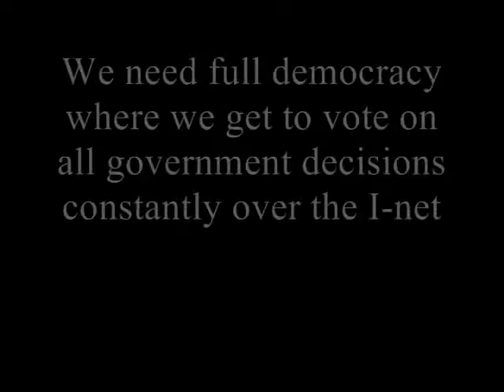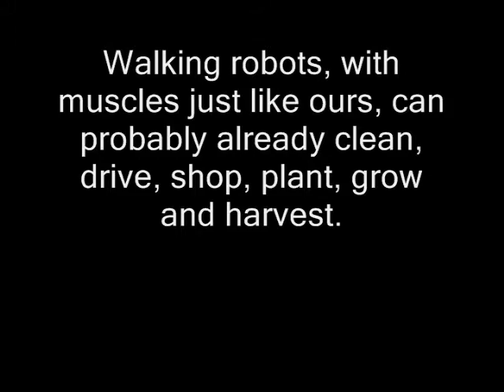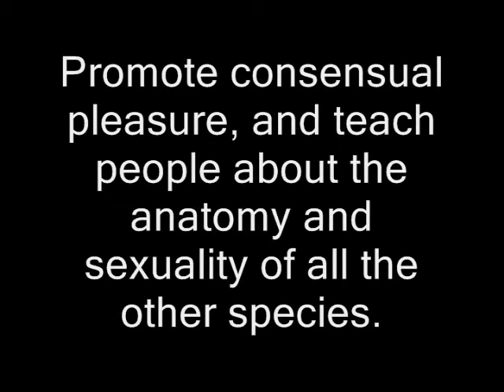Down With The Bushs - Ted Huntington